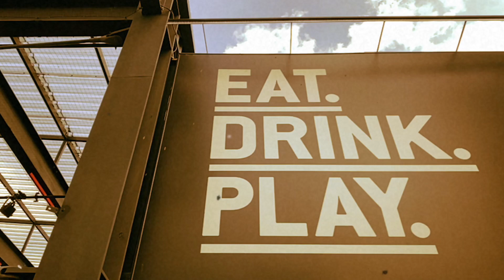Oliver Sudden - Every Step Ft. The Strange Neighbour & Gee Bag (Prd. Oliver Sudden)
Taken from upcoming self produced LP "Sudden Impact".

Video Pt. 1 - Every Step Ft. The Strange Neighbour & Gee Bag
Video Pt. 2 - Neon Noise

Video Shot, Directed & Edited By: Gee Bag

Mastered By Cross Bone T @ Super Sonics HQ